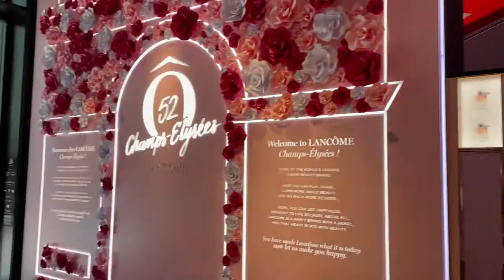Lancôme Flagship Store AR experience by Wilkins Avenue AR - First Look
Here's a first look at Wilkins Avenue AR's latest Augmented Reality experience at the Lancôme Paris Flagship Store on the prestigious Champs Elysées!
The experience is available on iPad pro, smartphones & Magic Leap AR headsets.